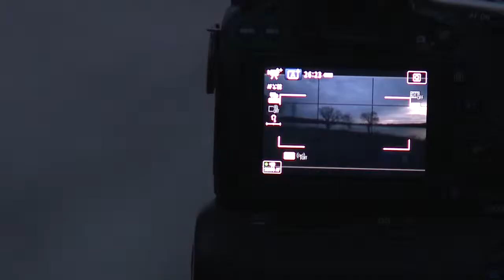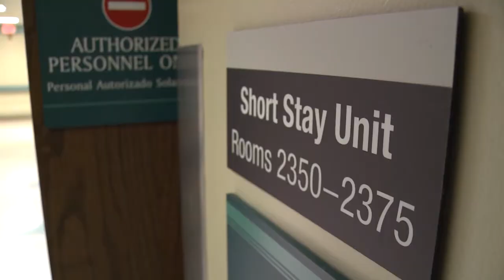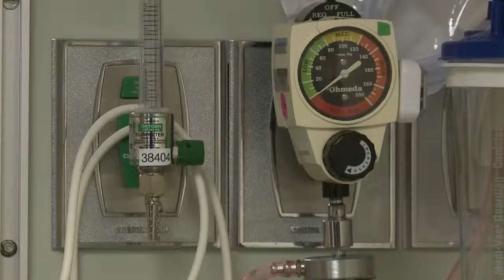Matt Barcaro 2019 Emmy Writing